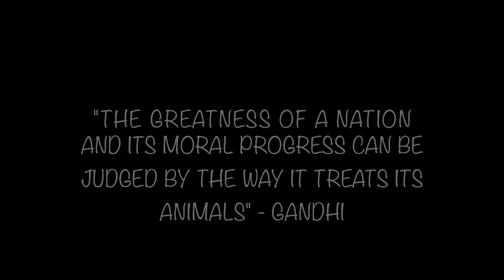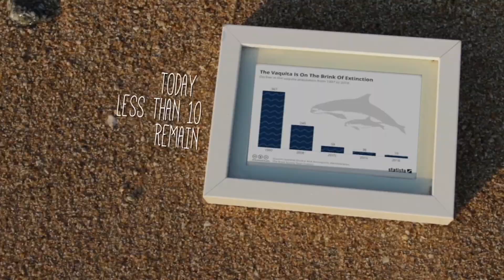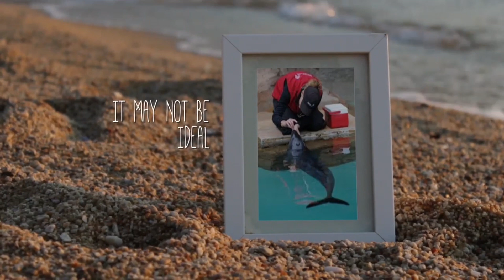How To Save The Vaquita, The World's Most Endangered Animal...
There are less than 10 Vaquitas left in the whole world. Most people have never even heard of them before. In this video I'm going to teach you about the Vaquita and how we can save them.

Underwater footage is of Harbour Porpoises filmed by WEDIVE.NO